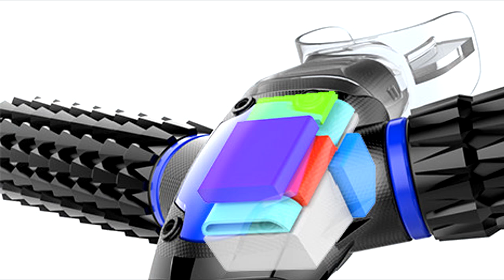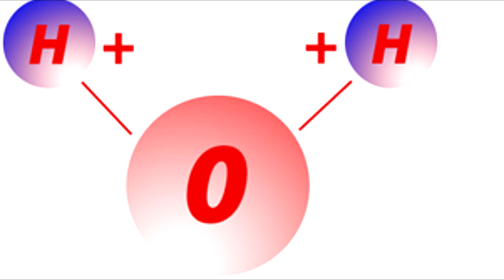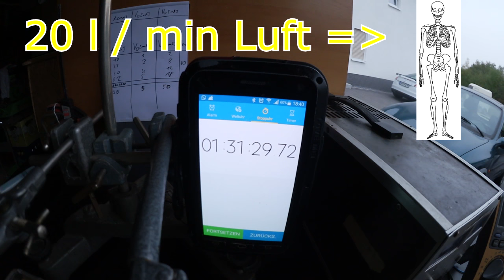Künstliche Kiemen der Test | Tauchen ohne Flasche geht das? | Kiemen Mythos | Experiment |MLT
Jo Leute,
wie schon lange angekündigt, ist hier endlich das Video "Künstliche Kiemen der Test".
Viele haben sich nach dem ersten Video gefragt: Tauchen ohne Flasche geht das?
Ich habe mit einem Kumpel ein Versuch aufgebaut um die künstlichen Kiemen zu testen und euch eine Antwort zu geben.

Schaut auf meinen anderen Seiten vorbei und bleibt auf dem Laufenden!